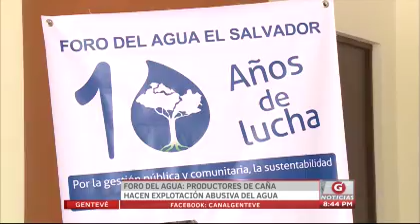Gentevé Noticias - Foro del agua: Productores de Caña hacen explotación abusiva del agua